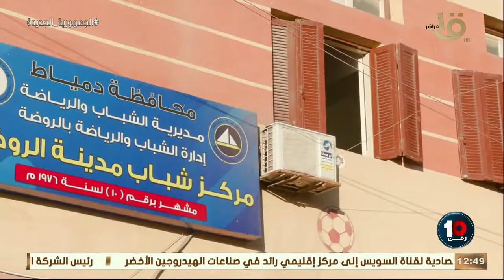حلقة يوم الأربعاء 27-7-2022 وصراع قمة الدوري المصري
حلقة يوم الأربعاء 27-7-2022 وصراع قمة الدوري المصري .mp4